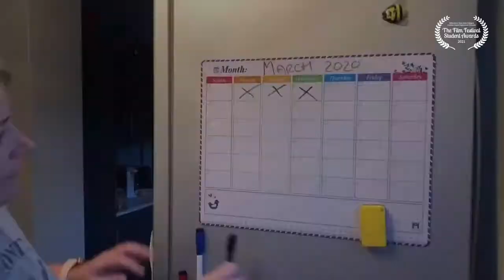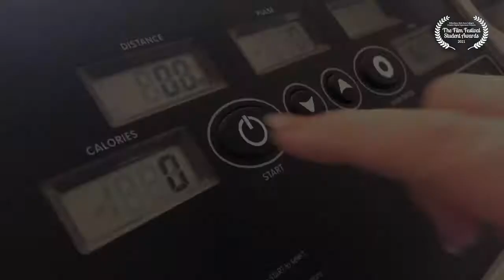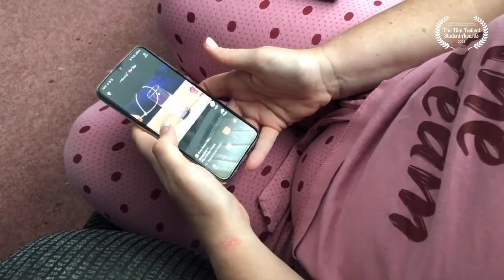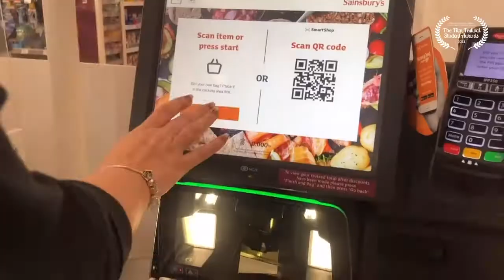Lockdown Life by Emelia Harrison